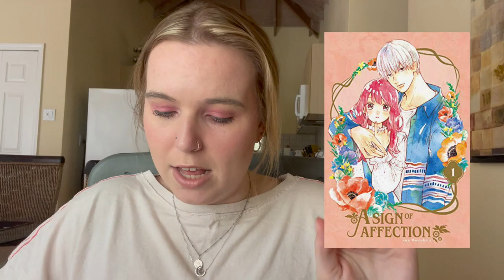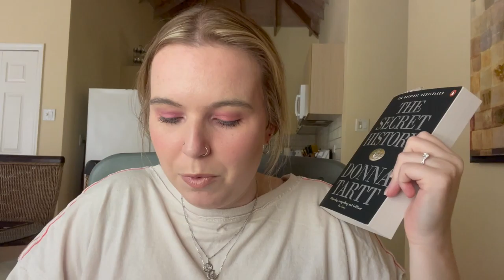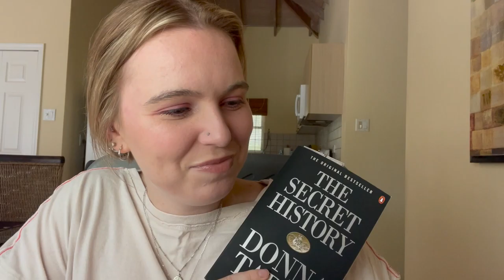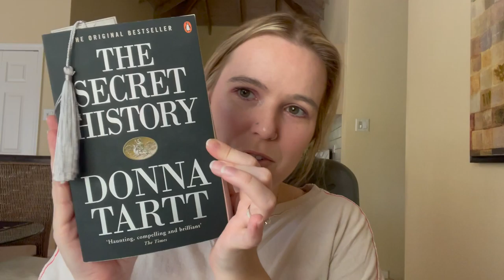October To Be Read (tbr) ✨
All about my october tbr!! Enjoy! Let me know what you're reading for october ☺

Books Mentioned:
The Only Good Indians by Stephen Graham Jones
Bound by Honor by Cora Reilly
A Lady of Rooksgrave Manor by Kathryn Moon
Her Soul To Take by Harley Laroux
The Truth About Keeping Secrets by Savannah Brown
A Sign of Affection Volume 1 by Suu Morishita
Ajin Volume 1 by Gamon Sakurai